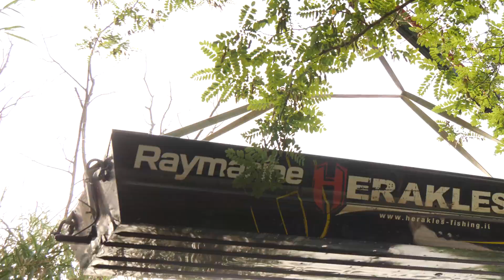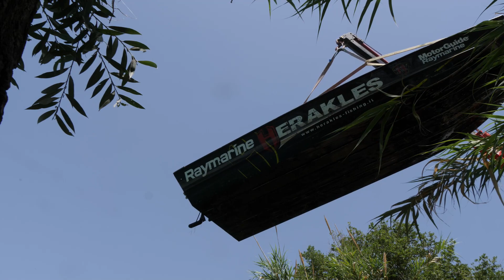I BASS DEL JUMBO LAKE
Due amici, una passione per i bass e lo splendido scenario del Jumbo Lake.

Non manca niente per una sfida appassionante.

Divertimento assicurato!